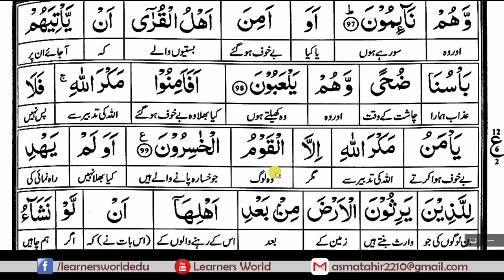Surah Al-Aa'Raaf (Ruku-12) [Complete Quraan Word to Word Translation]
Online courses